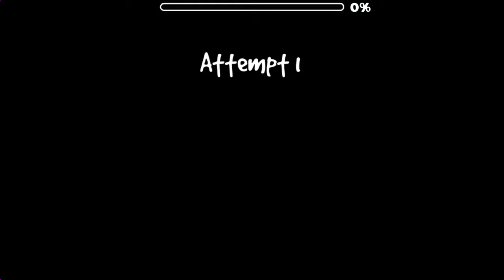Geometry Dash: Grave Fall by Saabs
That's quite a spooky level! The effects and some of the background objects are very cool. You start at a somewhat peaceful environment and suddenly everything turns red and spooky. It's a very interesting level. Good gameplay and well themed. Very impressive! I like it a lot!